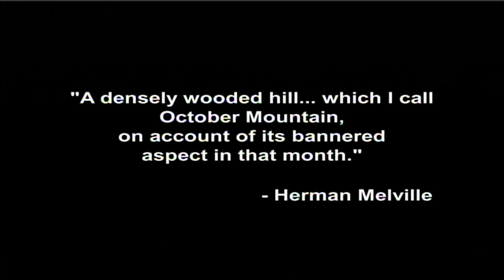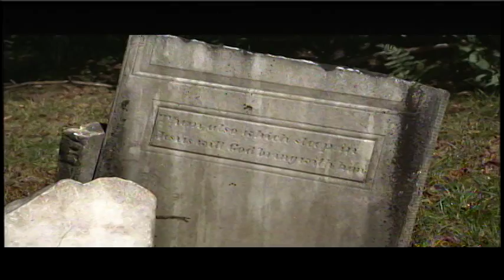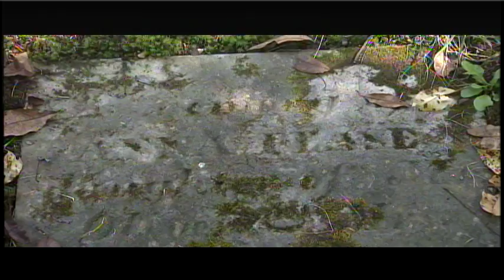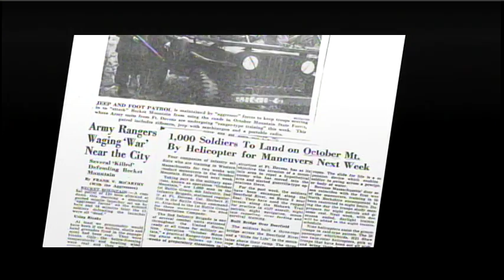History of October Mountain- Part 2: Folklore & Mysteries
Folklorist and These Mysterious Hills author Joe Durwin takes us on a supernatural tour of the Berkshires' 16,500 acre October Mountain State Park where it is said by some that ghosts and spirits roam, UFOs fly overhead, and Bigfoot wanders in the woods...